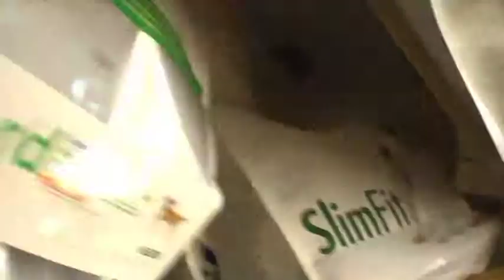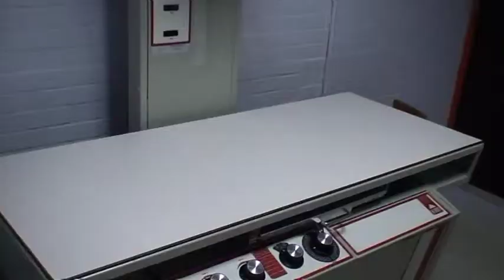Dance Danse 7 seven min Dance Music Muzyk